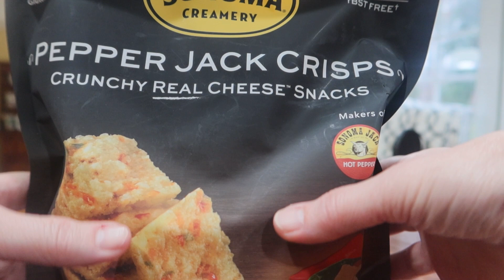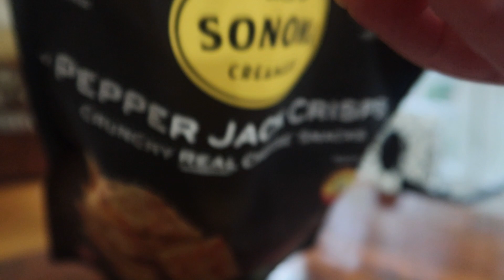ASMR | CRUNCHY CHEESE BITES TIME! (NO TALKING, CRINKLES, CRUNCHY, VACUUM, HEELS) | Lynn Rasmussen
CRUNCHY CHEESE BITES TIME...! (NO TALKING, VACUUM, TAPPING HEELS)

I have wanted to make this video for the last 6 months!

I've had so many requests for asmrfood videos from viewers and subscribers over the last 6 months or more, and folks have been so patient, thank you!! I promise, there will be more… I have also had the asmrcleaning video requests also, and I never had a story arc in my mind, so I never got it created. But now I've got a short form video for you, so make sure and let me know if you like the format, or have other suggestions for me.

Heels/Products Seen in Video:

Stuart Weitzman 100 Pump (color unavailable, link to the model shoe):
STUART 100 PUMP

Sonoma Creamery - Cheese Crisps, Pepper Jack, 10 Oz (1 Count) | Savory Snack | High Protein | Low Carb | Gluten Free | Keto-Friendly:

Function of Beauty Booster Shots ($2.99)

Function of Beauty Curly Hair Mask Base with Coconut Oil - 6.5 fl oz

My Makeup look:

La Mer 'The Soft Fluid' Long Wear Foundation Broad Spectrum SPF20 (220 Neutral)

Charlotte Tilbury Airbrush Flawless Finish Setting Powder (shade 1):

Mascara:
Lancome Lash Idôle Lash-Lifting & Volumizing Mascara

Brows:
IT Cosmetics Brow PowerFULL Universal Shade: